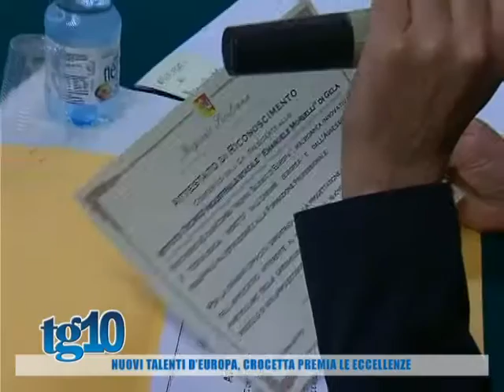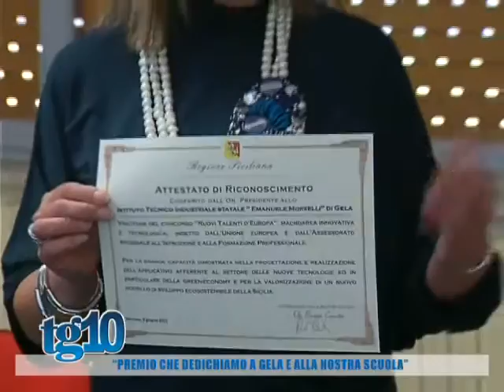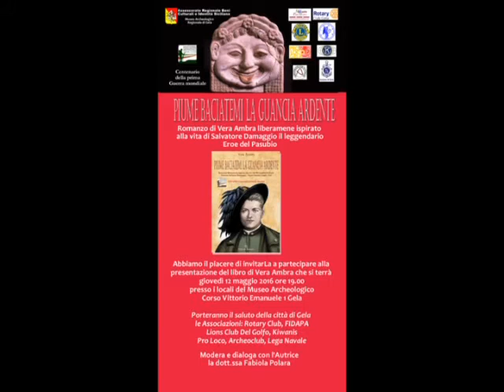Tg10 del 09 05 2016